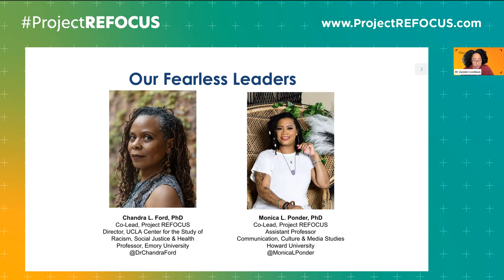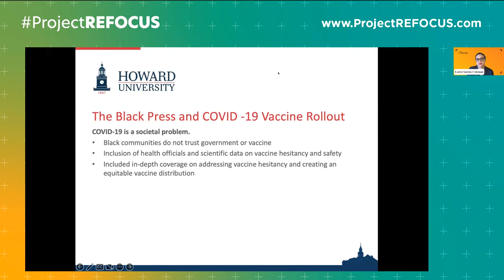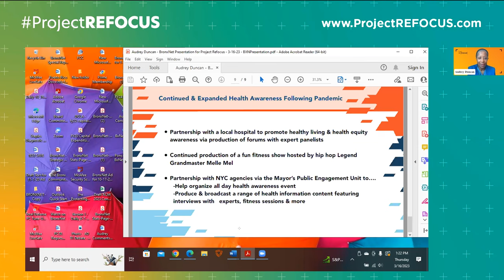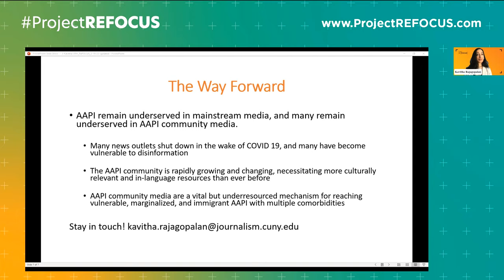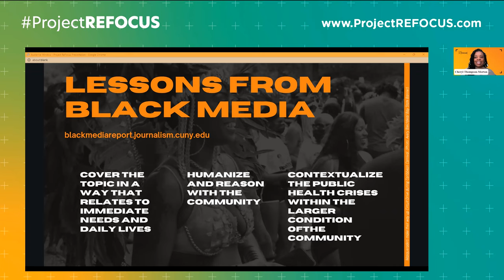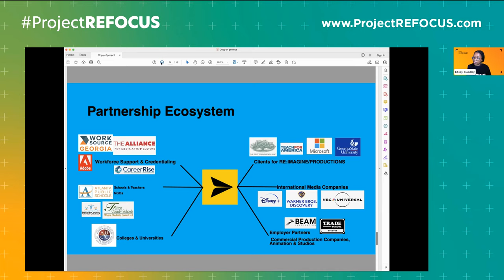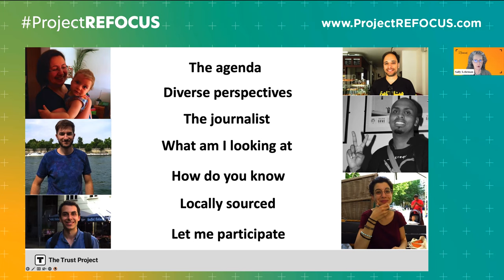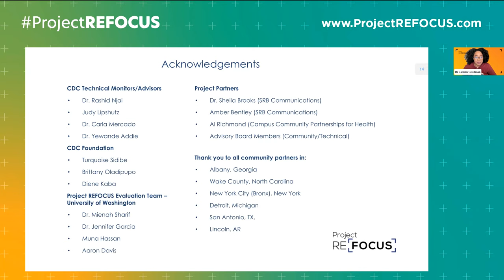Citizen Journalism 101: Community Media During Public Health Crises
Project REFOCUS, Project REFOCUS (Racial Ethnic Framing of Community-Informed and Unifying Surveillance) is an initiative funded by CDC and the CDC Foundation, and co-led by Dr. Chandra Ford (Director, UCLA Center for the Study of Racism, Social Justice and Health; and Professor, Emory University) and Dr. Monica Ponder (Assistant Professor of Health Communication, Howard University). Project REFOCUS provides a real-time crisis monitoring system and educational resources for public health practitioners.

These tools are necessary to adequately monitor social stigma and support historically marginalized and disproportionately affected populations during public health crises.